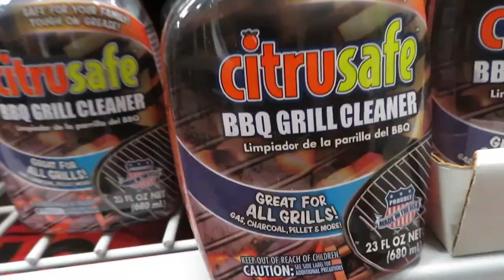OUR 100th VLOG & NEW INTRO (LUCIANOTV WEBISODE)